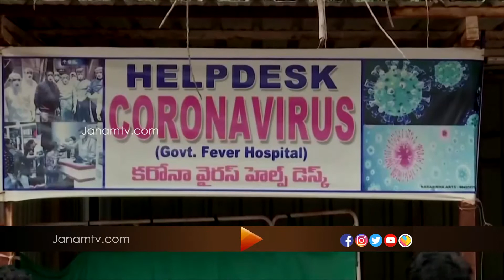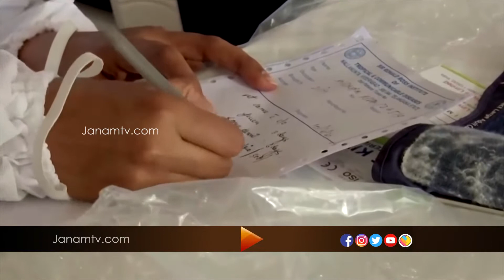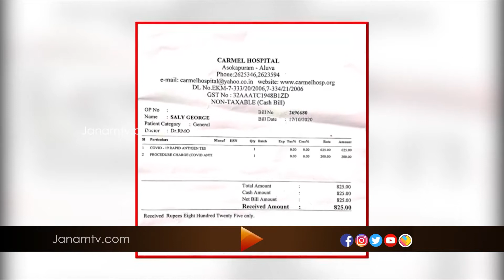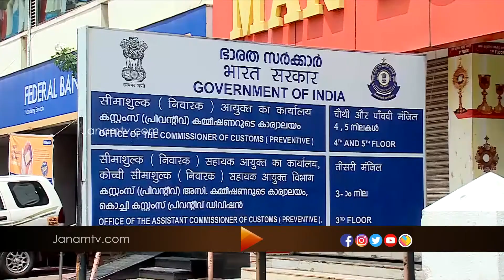VARTHA SAMSKRITHAM | 21 OCTOBER 2020 | JANAM TV